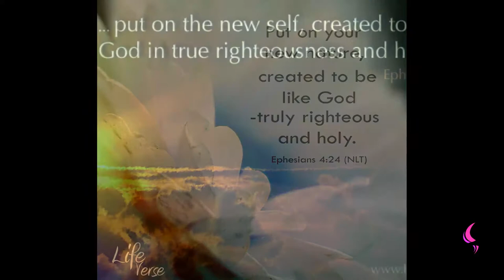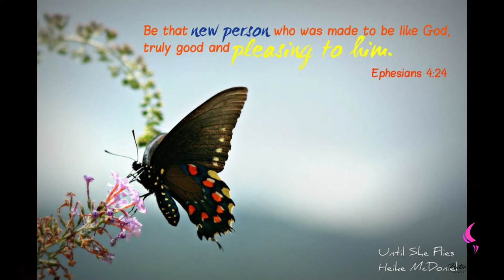Work | Daily Motivation | Pastor Bim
Watch this insightful motivation teaching by Pastor Bim
I THANK GOD FOR YOUR LIFE, I THANK YOU FOR TUNING IN, THE LORD IS GOOD AND HIS MERCIES ENDURETH FOREVER.

FIRST I WILL ENJOIN YOU IN HIS WORD.

And that ye put on the new man, which after God is created in righteousness and true holiness.(KJV).

THE BIBLE LETS  US TO KNOW BY GOD THAT WILL HAVE BEEN CREATED FOR THAT PURPOSE FOR RIGHTEOUSNESS AND HOLINESS.

I PRAY YOU CONTINUE TO FIND FAVOUR AT WORK.

WORK IS GOOD ,SO THEY WILL BE BREAD.

THE BIBLE  SAID A LAZY MAN WILL NOT EAT.

2 THESSALONIANS 3 vs 8
Neither did we eat any man's bread for nought; but wrought with labour and travail night and day, that we might not be chargeable to any of you:(KJV).

2 THESSALONIANS 3 vs 10
For even when we were with you, this we commanded you, that if any would not work, neither should he eat. (KJV).

THE BIBLE SAID THE BREAD OF IDLENESS WE SHOULD NOT EAT IT.

PROVERBS 31vs 27
She looketh well to the ways of her household, and eateth not the bread of idleness.(KJV).

THE VIRTUOUS  WOMAN WORKED.
READ- PROVERBS 31 VS 10 TO 31

SERVE YOUR BOSS BUT NOT WITH EYE SERVICE .
WHEN YOU  DO THIS SOMEONE WILL SAY ,THERE IS SOMETHING SPECIAL ABOUT YOU , AND BEFORE YOU KNOW IT YOU'RE MINISTERING AND YOU'RE EVANGELISING.

Servants, be obedient to them that are your masters according to the flesh, with fear and trembling, in singleness of your heart, as unto Christ;(KJV).

Not with eyeservice, as menpleasers; but as the servants of Christ, doing the will of God from the heart;(KJV).

With good will doing service, as to the Lord, and not to men:(KJV).

Knowing that whatsoever good thing any man doeth, the same shall he receive of the Lord, whether he be bond or free.(KJV).

And, ye masters, do the same things unto them, forbearing threatening: knowing that your Master also is in heaven; neither is there respect of persons with him.(KJV).

Let your light so shine before men, that they may see your good works, and glorify your Father which is in heaven.(KJV).